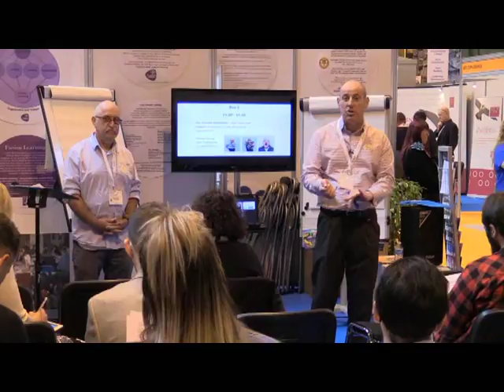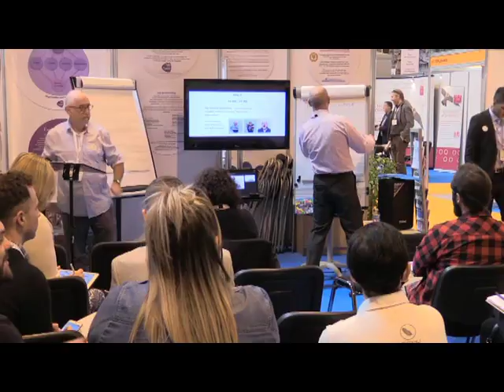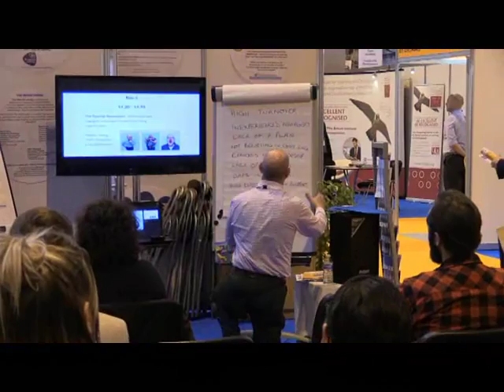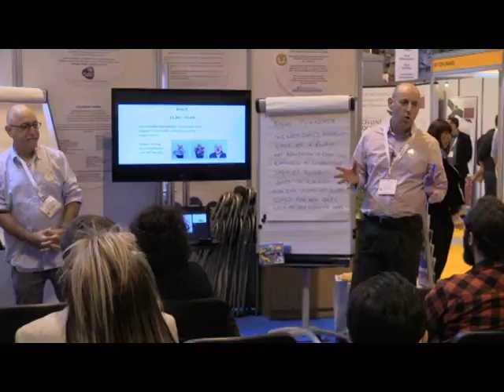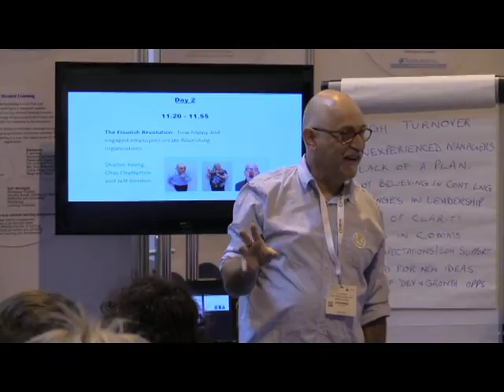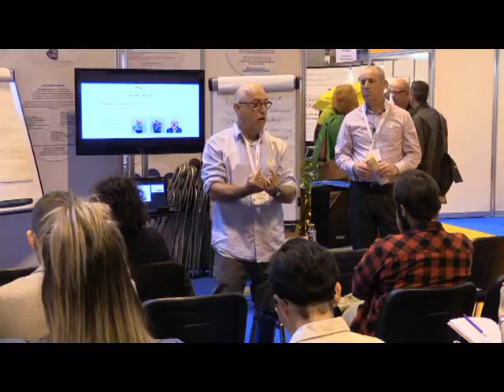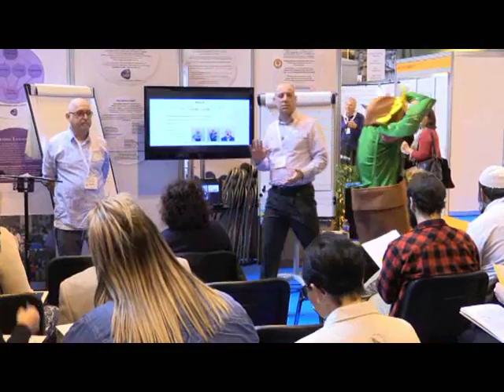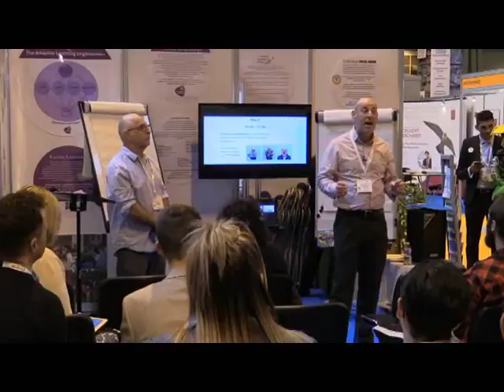Flourish Revolution at World of Learning 2016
See a mini Flourish session in action. The Flourish Revolution at World of Learning 2016